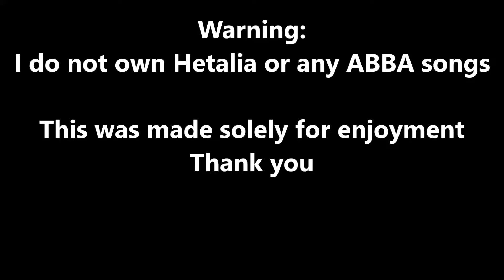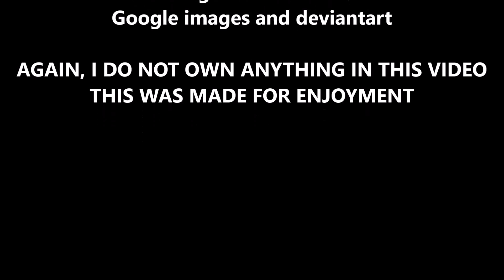I Do, I Do, I Do, I Do, I Do APH Sufin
Since these two are nearly married canon anyways...
I don't own the song or the pictures: The song is I Do, I Do, I Do, I Do, I Do by ABBA and the pictures are from deviantart and google images.